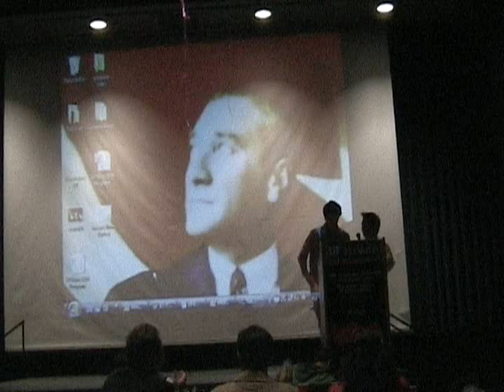UF TSA Cumhurriyet Bayramı Part 7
The UF TSA celebrates the 85th Anniversary of the Republic of Turkey